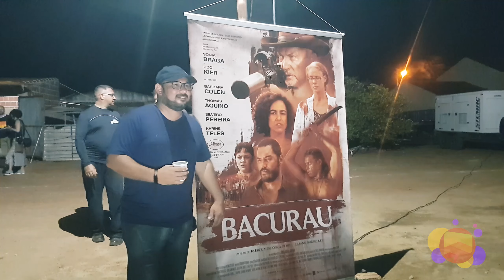Sessão especial de 'Bacurau' em Parelhas emociona moradores da cidade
Filme de Kléber Mendonça Filho foi gravado em Parelhas e Acari, no RN, e ganhou o prêmio do júri no Festival de Cannes.